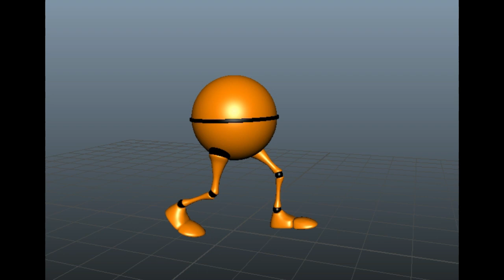BODY MECHANICS - Teaching Reel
These are the activities I teach for Weeks 5 - 9 for 3DChar course at De La Salle - College of St. Benilde.